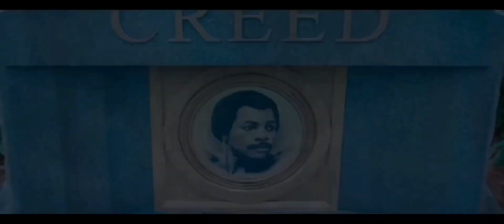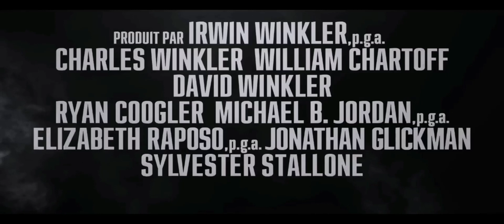Creed 3 Trailer Style Wakanda Forever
Creed 3 (2023) Michael B Jordan
Black Panther (2022) Ryan Coogler